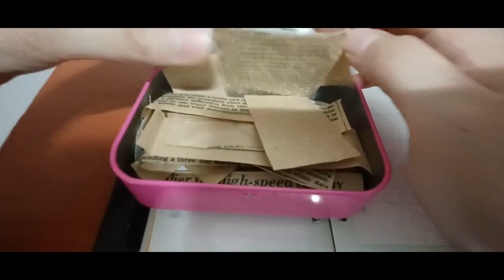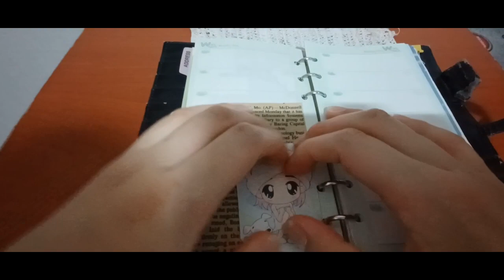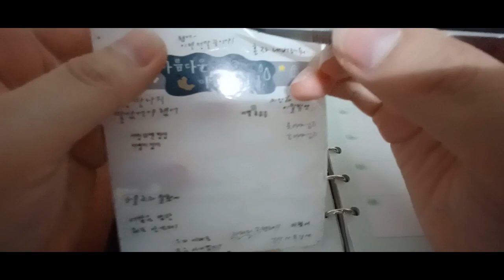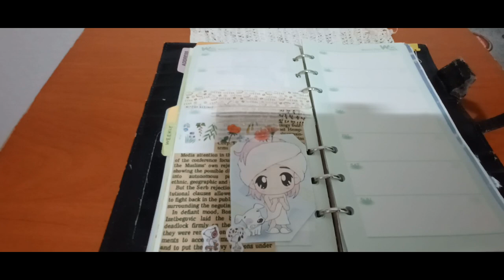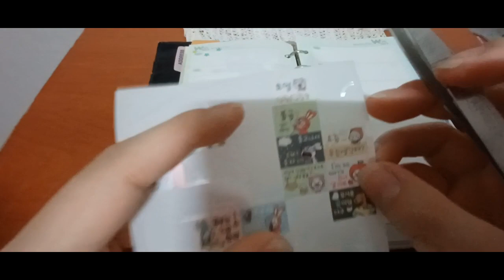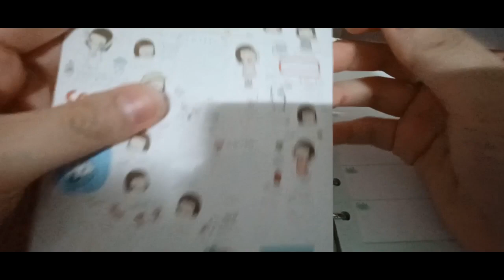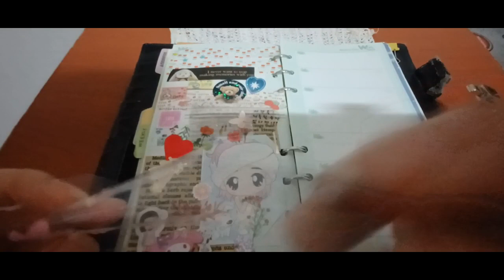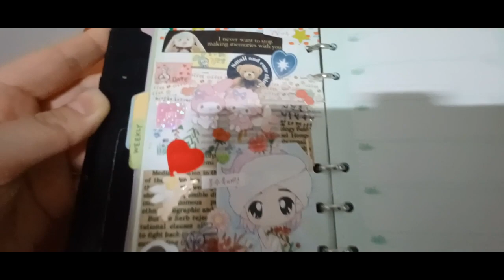2023 노토킹 ASMR 다꾸 13번째 2023 Not Talking ASMR. The 13th episode of Deco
안녕하세요골드님&시청자팬분반갑습니다미시카에요저의채널에방문해주셔서고맙습니다이번영상은바로2023새해노토킹ASMR다꾸13번째입니다벌써다꾸ASMR영상만든지도13번째가되었네요진짜오랜만든것같아요처음할때
처럼재밌고테마처럼꾸며볼려고했는데잘안되긴했지만그래도저만의스타일로다꾸영상만든지도벌써한달이넘었네요처음시작할때만해도이렇게하는게맞는건가싶기도했을정도였는데지금은익숙해져서그런지나름편한것같아요다꾸할때마다테마를다르게정할수있는게좋은것같아요이번다꾸영상도보시면서편안하게힐링하시고위로를받으셨으면좋겠어요그럼편하고재밌게시청해주세요고맙습니다저의영상을보시고조금이나마힘이되셨으면좋겠어요감사합니다저의영상이재미있으셨다면구독&좋아요&알림설정을하셔서새로운비디오를시청하세요저의또다른채널인카카오TV Misika(미시카ASMR)채널도많이방문해주시고시청해주세요저의랜선아빠이신한국아빠피터님을소개할께요현재이분은DadASMR(아빠ASMR)과다양한분야를하고계세요ASMR이란백색소음으로자율감각쾌락반응으로뇌를편안하게해주고심리적으로안정을주는소리에요예를들어물소리&바람소리가대표적이에요유튜브PETER아저씨의옥탑방ASMR을검색하셔서영상을보시고재미있으시다면구독을눌러주시고알림설정도해주세요감사합니다네이버TV방송인문정호
Hello, Gold and viewers. Nice to meet youIt's Michigan. Thank you for visiting my channelThis video is the 13th episode of the 2023 New Year's no-talking ASMRIt's already the 13th time I've done an ASMR videoIt's been a really long timeWhen I first did it
It was fun like this and I tried to decorate it like a theme, but it didn't work out well, but it's already been over a month since I made a video of decorating it in my own styleWhen I first started, I wondered if it was right to do this, but now I think it's comfortable because I'm used to itI think it's good to be able to choose a different theme every time I decorateI hope you can relax and get consolation from watching this videoPlease enjoy the showThank you. I hope you can cheer me up after watching my videoThank you. If you liked my video, please subscribe and like& Set notification to watch the new videoPlease visit and watch my other channel, Kakao TV Misika (Missika ASMR) channelLet me introduce Peter, my online fatherThis person is currently working in a variety of fields with Dad ASMRASMR is a white noise that makes your brain comfortable and psychologically stable with an autonomous sensory pleasure responseFor example, the sound of water and windSearch YouTube PETER's rooftop ASMR, watch the video, and if it's fun, please subscribe and set notificationsThank you. Please support and follow Peter ASMR. Peter's daily life on Naver TV broadcaster Moon Jung-ho TikTok.